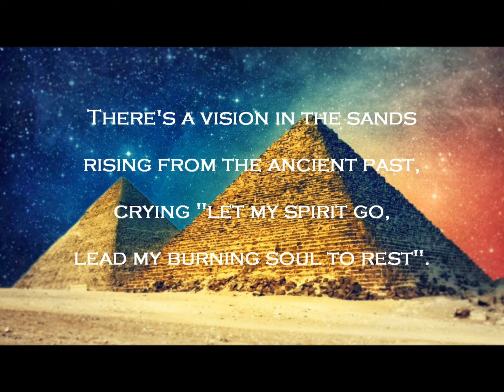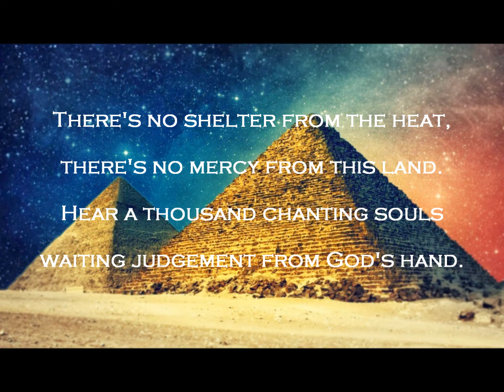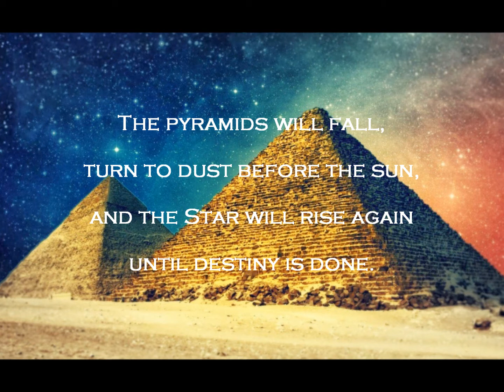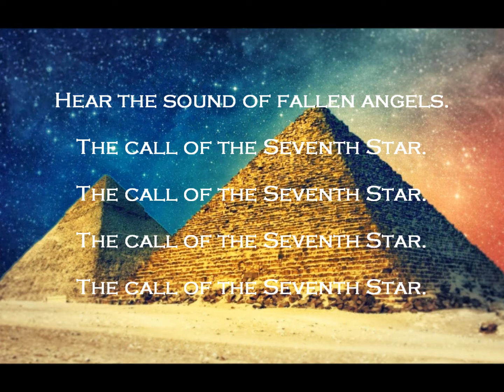Black Sabbath - Sphinx / Seventh Star - With Lyrics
Canciones pertenecientes al álbum de Black Sabbath 'Seventh Star' (1986) con Glenn Hughes como vocalista.